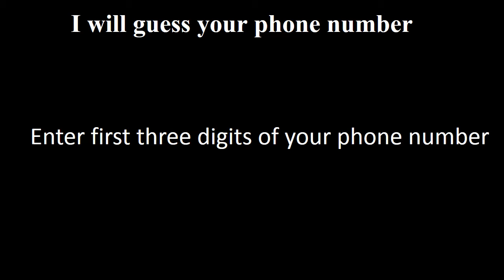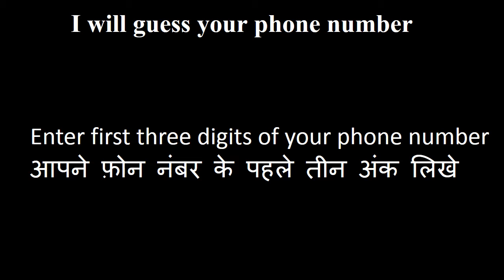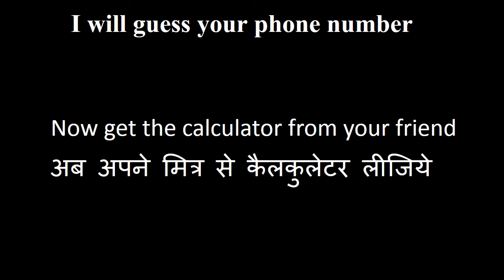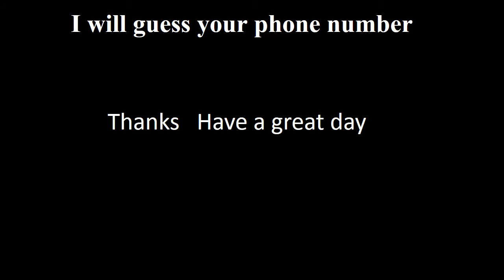Guess your friend's phone number | अपने मित्र का फ़ोन नंबर Guess करे | Fun with Maths